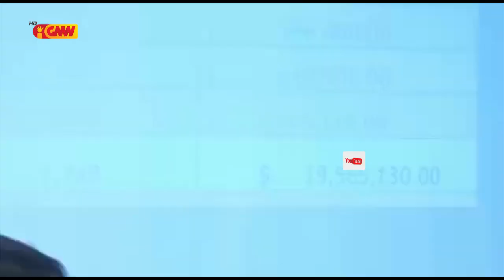Veteranus bele ona asesu Kreditu iha BNCTL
Veteranus bele ona asesu Kreditu iha Banku Nasional Comersiu Timor Leste